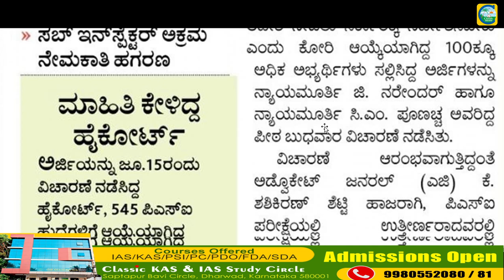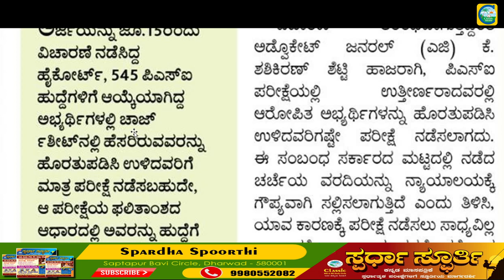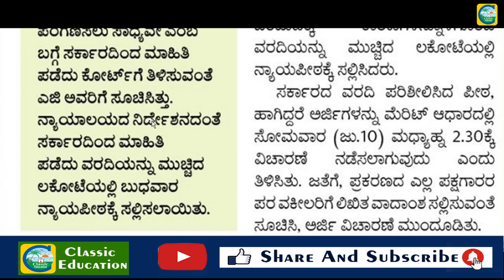PSI 545 ನೇಮಕಾತಿ ಕಳಂಕರಹಿತರಿಗೆ ಮರುಪರೀಕ್ಷೆ ಅಸಾಧ್ಯ || Classic Job Junction